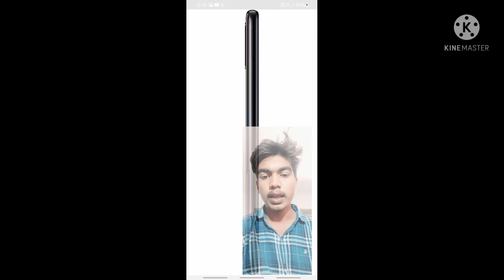aaj ki ni vidoe aaj channel ko subscribe kar dena vidoe ko like kare na